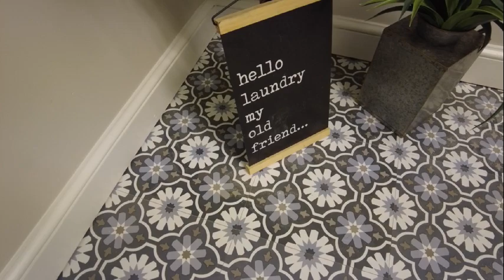Renovated Richmond VA Brick 5 BDRM Home for Sale +$799K+